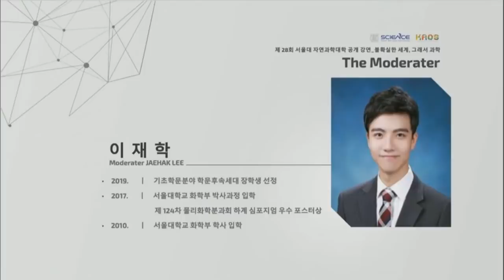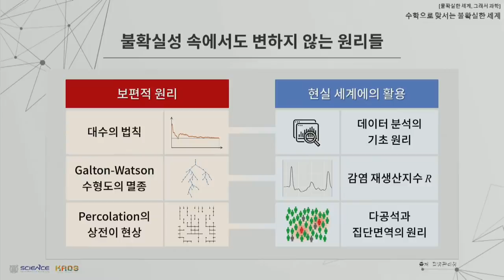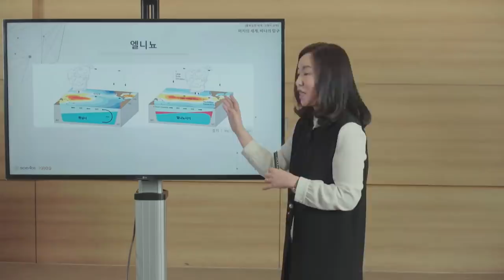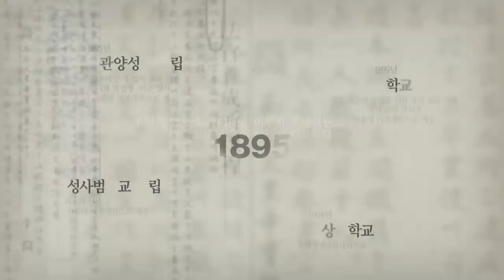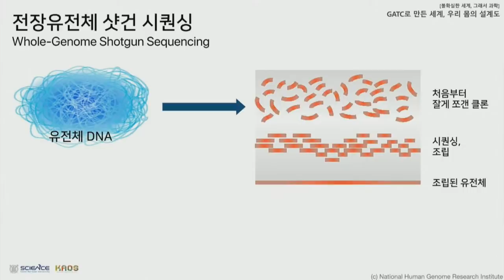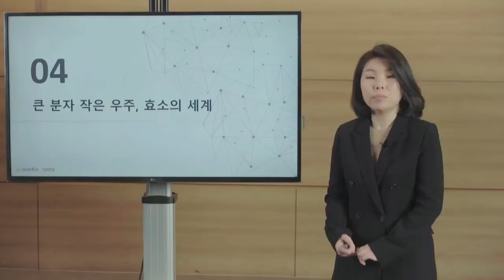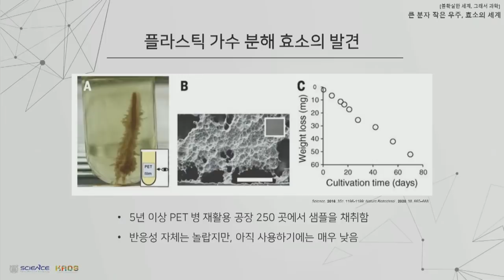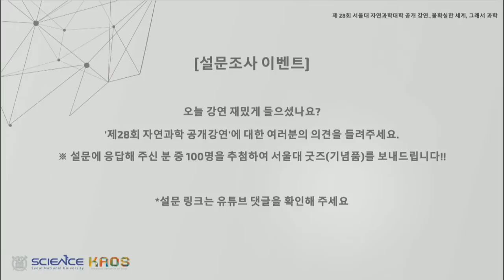[생중계] 제28회 서울대 자연과학 공개강연 - 불확실한 세계, 그래서 과학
‘자연과학 공개강연’은 서울대학교의 대표적인 과학 나눔 프로그램으로 생소한 자연과학을 쉽게 설명함으로써 과학으로 소통하는 자리를 마련하기 위해 기획된 프로그램입니다.
코로나19로 인하여 YouTube로 온라인 생중계 됩니다.
이번 강연은"불확실한 세계, 그래서 과학"을 주제로
수학, 지구환경과학, 생명과학, 화학분야 최고 석학들의 강연과 서울대학교 학생 동아리의 아카펠라, 재즈 공연이 준비되어 있습니다.

*제28회 자연과학 공개강연 자세히 보기

◈강연1 | 수학으로 맞서는 불확실한 세계
◈연  사 | 서인석 _서울대학교 수리과학부 교수
수학의 확률론이라는 분야는 우리가 사는 세상에 가득 차 있는 복잡한 불확실성으로 다루는 학문입니다. 이번 강연에서는 확률론이 보편적 원리라는 개념을 통해 어떻게 이러한 복잡한 불확실성에 맞서나가는지 알아볼 예정입니다.

◈강연2 | 미지의 세계, 바다의 탐구
◈연  사 | 나한나 _서울대학교 지구환경과학부 교수
지구 표면의 약 71%를 차지하고 있고 평균 수심이 약 3800미터인 바다는 아직 80% 이상이 탐사되지 않은 곳이라고 할 수 있을 만큼 미지의 세계이다. 바닷물이 어떤 특성을 가지는지, 어디로 흘러가며 왜 거기로 흘러가는지, 또 그 영향이 무엇인지에 대해 아직 해결되지 않은 질문들이 많다. 여러분의 지적 호기심과 탐구 정신을 발휘하여 지구환경이라는 이 미지의 세계에서 자신만의 질문을 찾고, 그 해답을 찾아보자.

◈강연3 | GATC로 이루어진 세계, 우리 몸의 설계도
◈연  사 | 장혜식 _서울대학교 생명과학부 교수
사람은 난자와 정자가 만나 생성되는 단 하나의 세포에 담긴 DNA를 토대로 수십조 개 의 세포로 이루어진 성체로 자라나 저마다 멋진 일을 하며 일생을 산다. DNA는 오직 네 종류의 염기로 이루어져서 사람의 유전체 정보는 압축하지 않아도 음악용 CD-ROM 한 장에 담을 수 있는, 한편으론 소소해 보이는 디지털 정보를 담고 있다. 하지만 유전체의 조그만 차이로 외모, 행동, 성격, 민족, 질병 등 수많은 요인이 결정된다. 작아 보이지만 사실은 아주 큰 세계를 품고 있는 인간 유전체를 탐험하기 위한 지도는 지금으로부터 20년 전인 2001년에 최초로 완성되었다. 달 착륙에 비교할 정도로 허무맹랑하게 시작한 인간 유전체 프로젝트는 어떻게 시작되었을까? 여기에 참여한 수백 명의 과학자들에겐 어떤 일이 있었을까?

◈강연4 | 큰 분자 작은 우주, 효소의 세계
◈연  사 | 송윤주 _서울대학교 화학부 교수
우리에게 “효소“라고 하면 매우 친숙한 대상이다. 그래서 우리는 효소를 이미 잘 알고 있다고 생각한다. 하지만 우리가 이해하고 있는 효소의 세계는 마치 우주 속 지구쯤에 해당될지도 모르겠다. 화학자가 보는 효소는 여전히 불확실하고 광활하며 신비로운 대상이다. 효소의 세계가 얼마나 넓은지, 그리고 효소를 이해하고 만들어내는 것이 왜 어려운지 화학에게 물어보자.